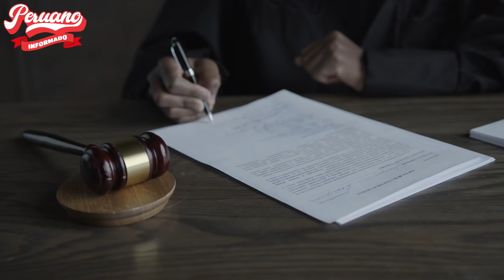MIRTHA VÁSQUEZ ACLARÓ TODO SOBRE EMPRESA DE HERMANO DE ANIBAL TORRES : " SE ADJUDICARON AÑOS ANTES "